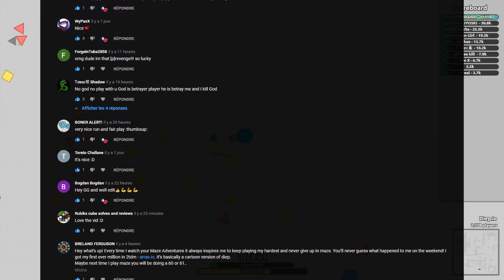Diep.io | Maze Adventure #60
Record : January 5 2020
(1080p 60fps)

Music 🎵

1.

2.